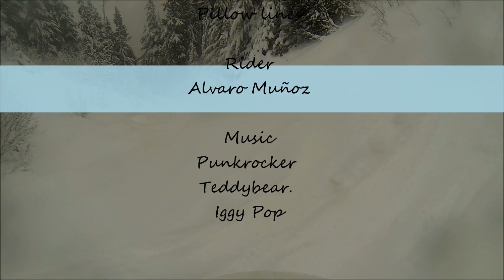Powder skiing whistler 30/40cms day feb 18th 2014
Whistler Blackcomb got some good snow so i got to try my new rossignol squad7. ski is awesome and i really enjoyed the pow with them. Also i got to know a few great people and a couple of new pillow and cliff lines! awesome few days off and now back to work! thanx for watching